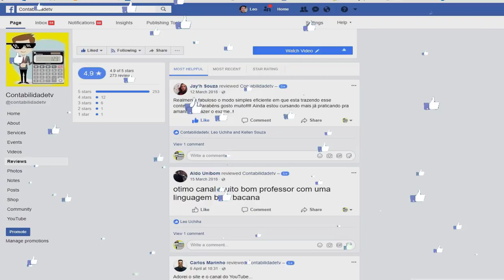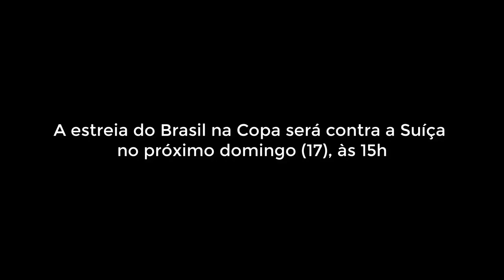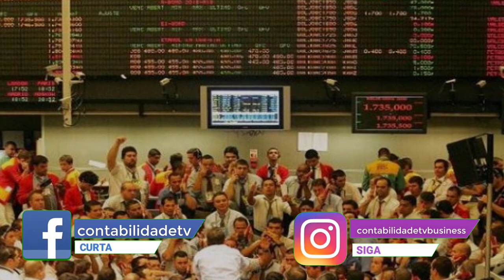COPA DO MUNDO 2018 - Os bancos vão abrir durante os jogos da seleção Brasileira ?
Bancos mudam horário durante os jogos da seleção Brasileira de Neymar  e Bolsa de valores BOVESPA vai funcionar normalmente durante a Copa do Mundo da Rússia 2018